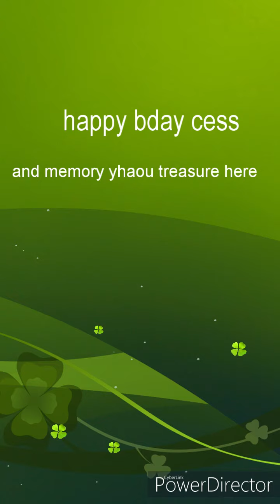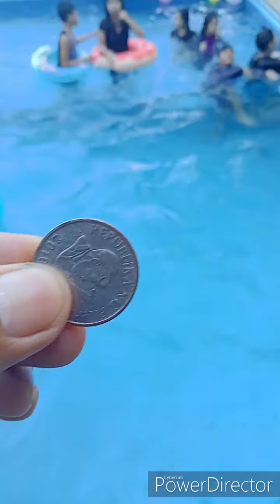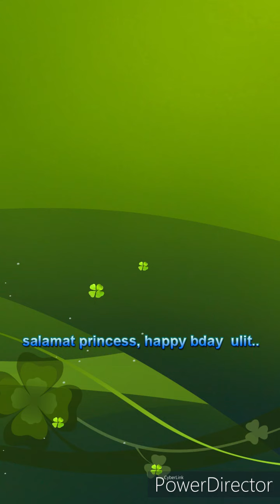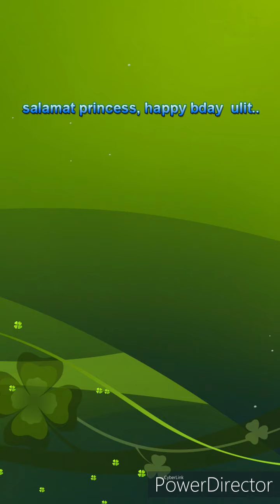basketball player on swimming at the NORTH.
Training the proper breathing while enjoying their cousin's bday celebration in North part of the Philippines..